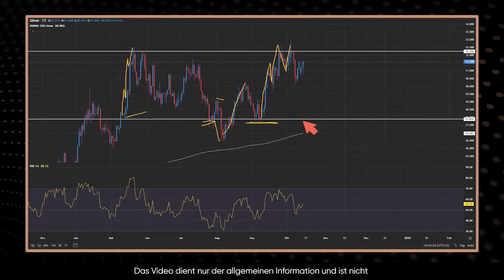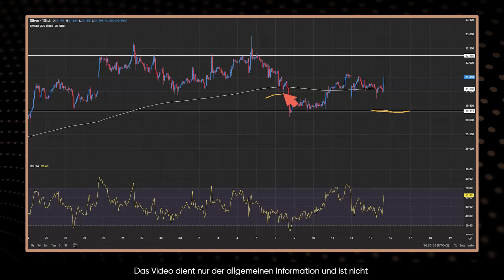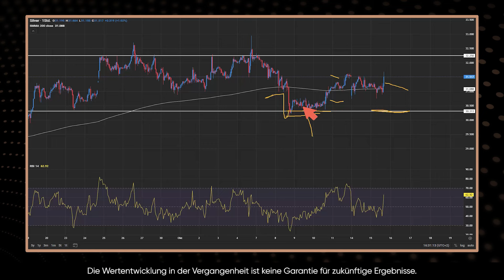🚨🚨Silber: Dafür werden 30% des Weltangebots benötigt.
Während der Goldpreis aktuell fleißig steigt, fährt in seinem Windschatten ein  weniger beachtetes Edelmetall mit: Silber. Mit einem Preisanstieg von rund 30 Prozent seit Jahresbeginn auf aktuell etwa 31 US-Dollar je Feinunze (etwa 28 Euro) übertrifft das „weiße Gold“ noch die Performance seines berühmteren Cousins. Doch ist jetzt weiterhin ein guter Zeitpunkt für ein Investment?

Chris Mahoney, Manager des Jupiter Gold & Silver Fund, zeigt sich in einer kürzlich veröffentlichten Notiz optimistisch: „In den letzten Monaten wurde viel über die Performance von Gold gesprochen, das die wichtigsten Anlageklassen übertroffen und neue Allzeithochs erreicht hat. Über den Aufschwung von Silber wurde weniger gesprochen, aber Silber bietet unserer Meinung nach die besten Chancen.“

Capital Com SV Investments Limited, Firmenregisternummer: 354252. Registrierte Adresse: Vasileiou Makedonos, 8, KINNIS BUSINESS CENTER, 1.-3. Etage 3040, Limassol, Zypern.